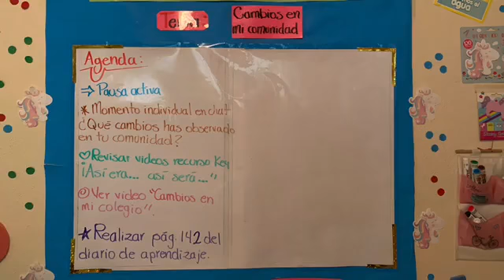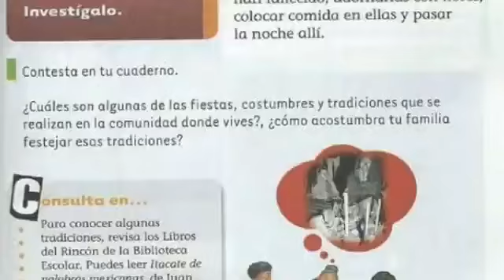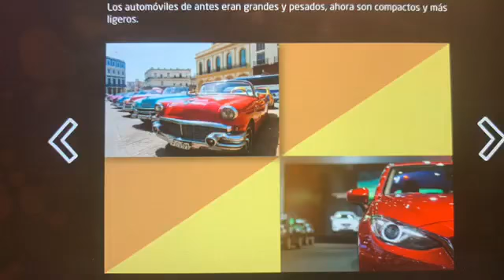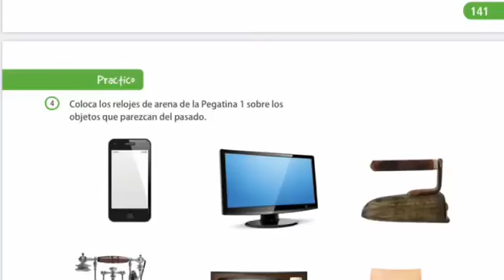Miss Zeltzin Grupo: 1° C y D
Tema: cambios en mi comunidad 2